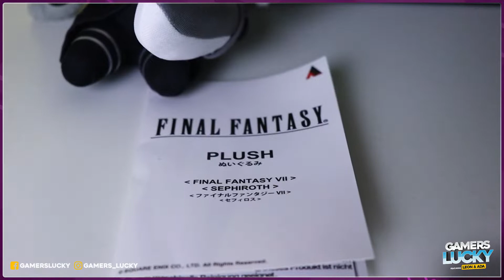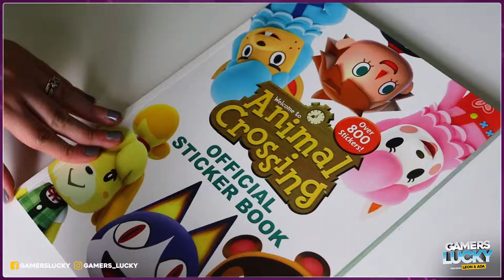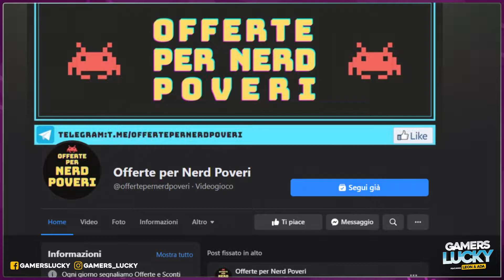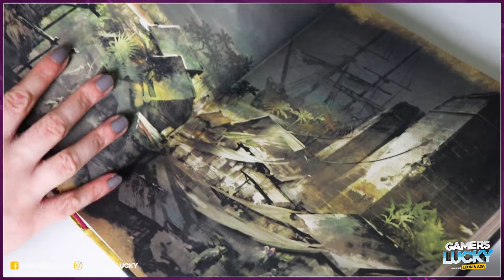Gadget e Videogiochi STUPENDI! - Acquisti Videoludici Primavera 2021 #12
Pagina Facebook ''Offerte per Nerd Poveri''

Salve a tutti e benvenuti tornano i nostri acquisti videoludici , pochi ma buoni, uscendo poco si spende poco :D
Leon & Ada